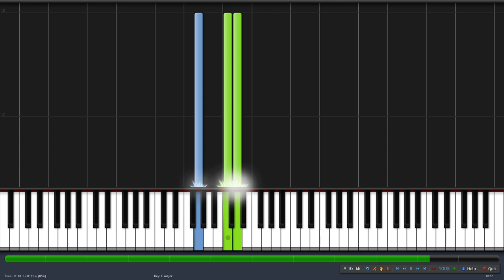Big Ben Chimes - simple piano tutorial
Enjoy really simple songs to play for your children on piano, many more songs will be added.